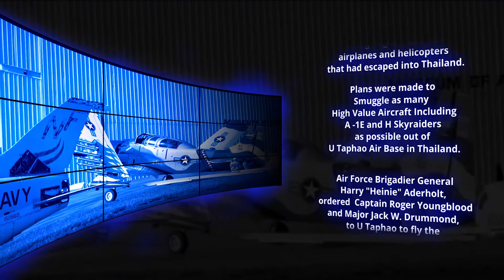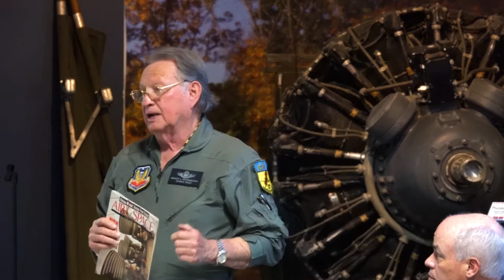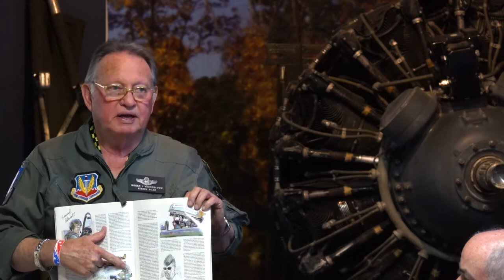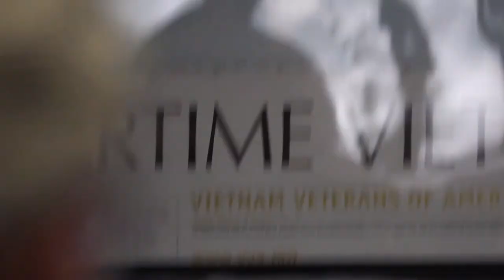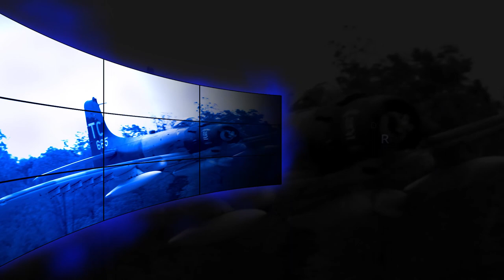Escape To U-Tapao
In the final days of the Vietnam War, a mass exodus of men and U.S.- supplied aircraft made their way out of South Vietnam to Thailand.  It became clear that the North Vietnamese were going to claim the aircraft that had escaped. Plans were made to Smuggle the High-Value Aircraft Including A -1E and H Skyraiders as soon as possible out of U-Tapao Air Base in Thailand. Roger Youngblood, presents the backstory of how he and Jack Drummond smuggled planes out of U-Tapao Thailand for General Harry Clay (Heinie) Aderholt.